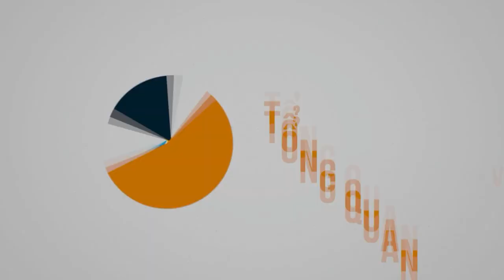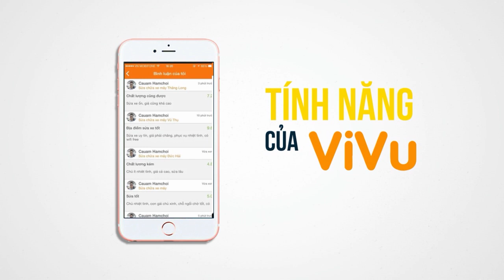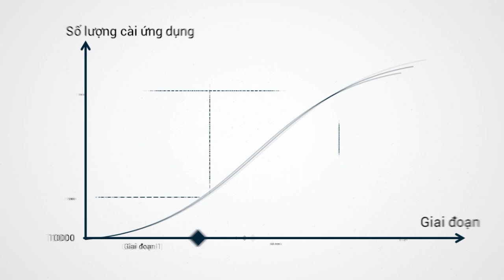Thiết kế Video Marketing cực đỉnh với Animation Powerpoint/ Khóa học Powerpoint Online: 9slide.com/